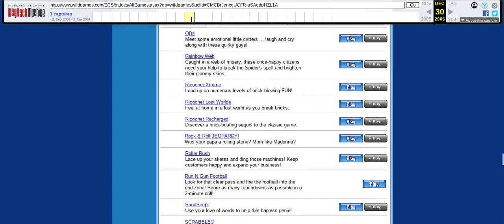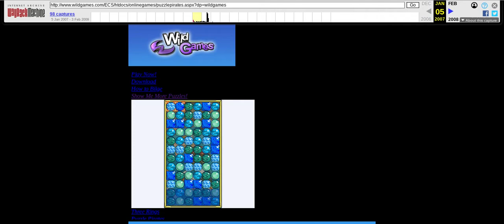WildTangent Puzzle Pirates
I Found More Video Of People Playing This!